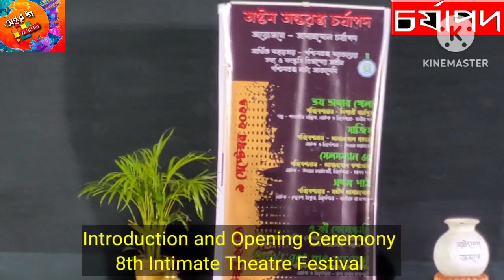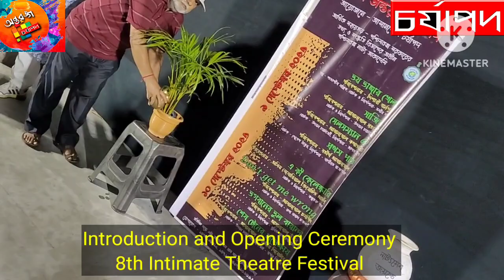8th Intimate Theatre Festival by Asansol Charyapada